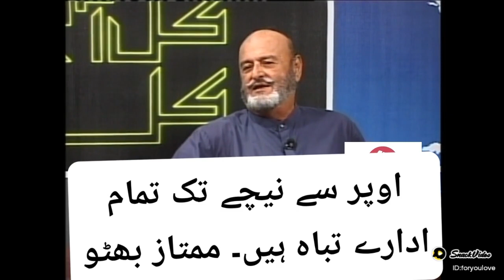mumtaz bhutto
سابق وزیراعلی و سابق گورنر سندھ ممتاز علی بھٹو کے انتقال کا سن کر دلی دکھ ہوا۔ وہ شہید حیات خان شیرپاؤ کے قریبی دوست رہے اور دونوں ذوالفقار علی بھٹو کی سربراہی میں ایوب خان کے خلاف جدوجہد میں صف اول میں متحرک رہے۔ اللہ انہیں جنت االفردوس میں جگہ عطا فرمائے ۔ آمین